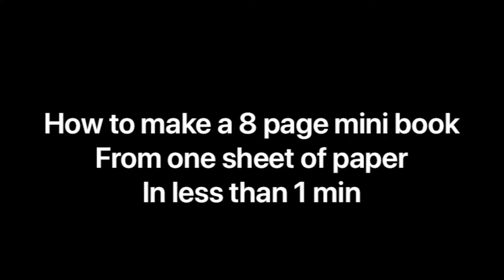Amplified : Thrive & Connect - Make Your Own Book : EP1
Are you bored? Need things to do? TRY THIS! @sonority joins Thrive and Connect with her Art Workshop!